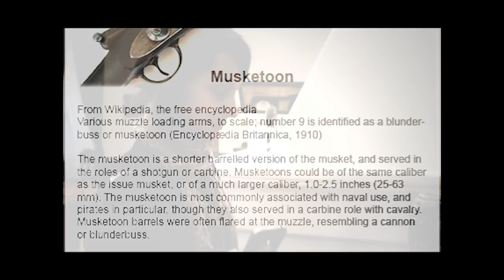The Visitor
director: Krisztián Szente
photography and edit: Balázs Lajti
unit production manager: Dóra Molnár